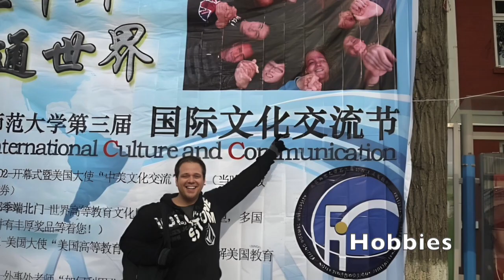Staff Spotlight: Christopher Kopp